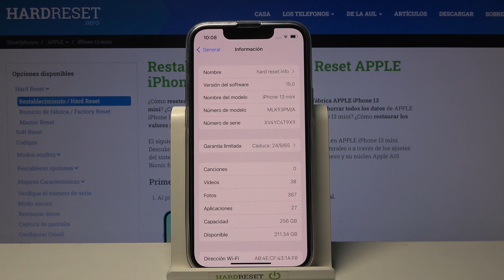Cómo cambiar el nombre de iPhone 13 Mini - nombre del celular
Hoy te mostramos cómo cambiar el nombre de tu iPhone 13 Mini fácil y rápido. Sigue las instrucciones y aprende a configurar el nombre de tu iPhone 13 Mini en unos pocos pasos.

¿Cómo cambiar el nombre del dispositivo en iPhone 13 Mini? ¿Cómo configurar el nombre de iPhone 13 Mini? ¿Cómo cambiar el nombre de mi tableta iPhone 13 Mini?